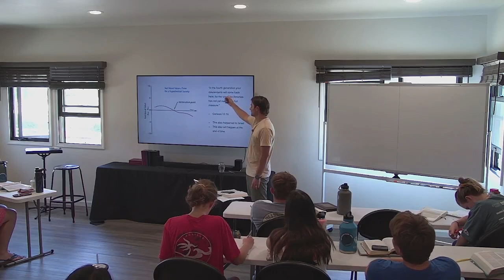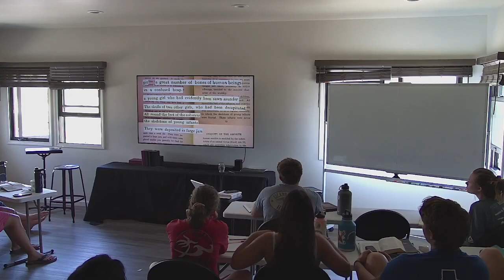Anchor House Kauai: Nate Scribner- Joshua Session 17